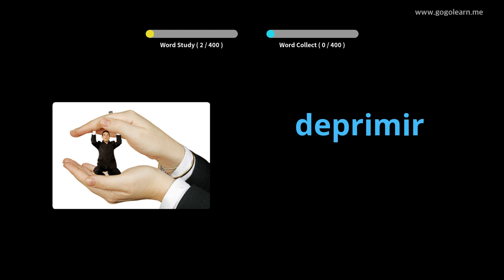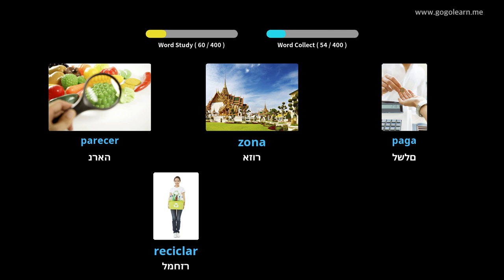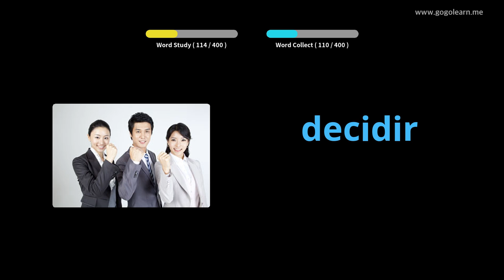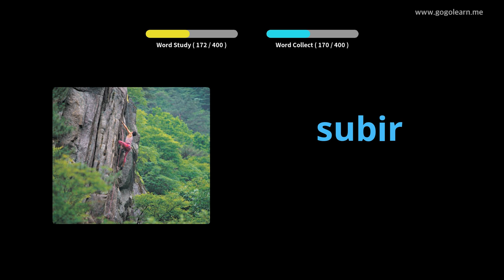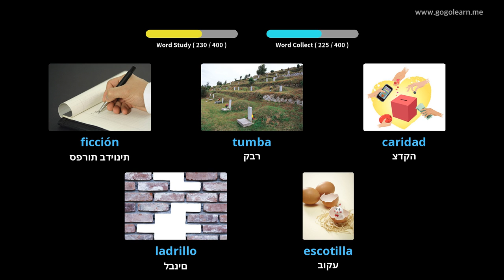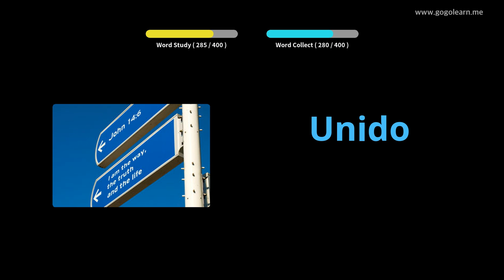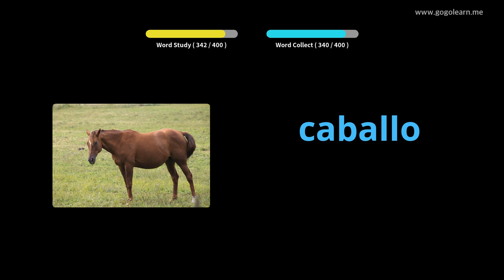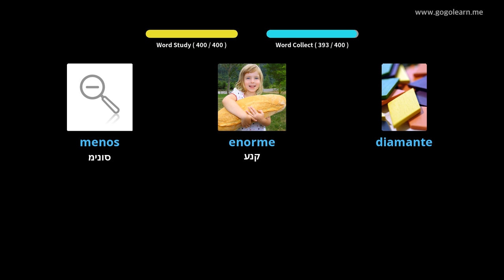למד עם תמונות ספרדית | אוצר מילים ספרדית בית ספר תיכון 2 | Golearn